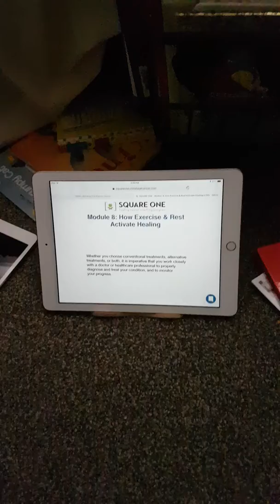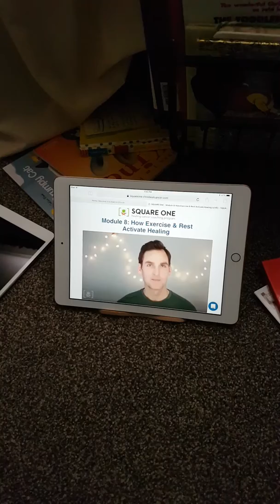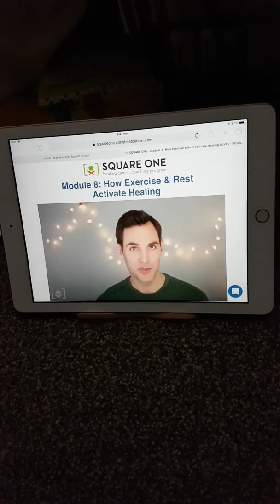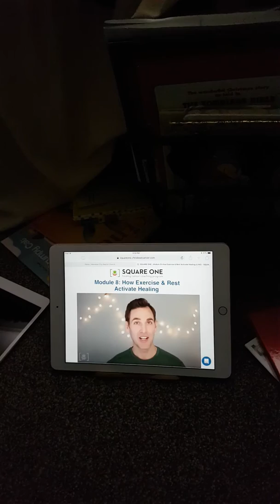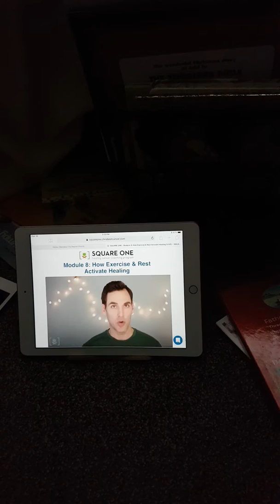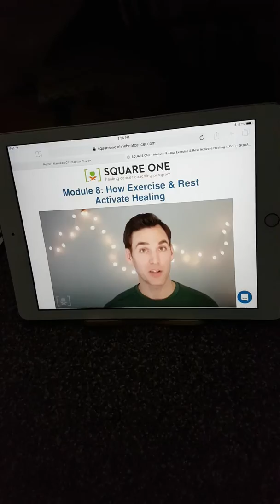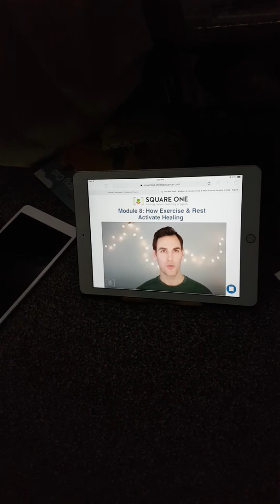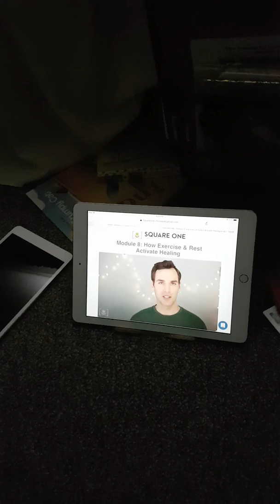Exercise and rest active healing 1